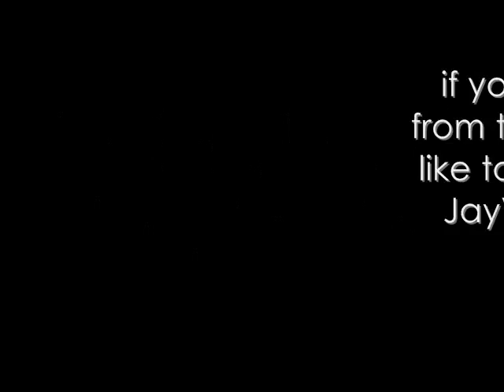Junior Jam ft. Leon Henderson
JayVee is very lucky to have members of Heavy Impact be our monthly guests for JayVee's Junior Jam. Junior Jam is open to kids ages 7-12 on Wednesdays at 6:30. for more information please visit jayveedance.net or call . or visit the studio on 216 E. Main Street Alhambra, CA 91801. hope to see you at the studio!